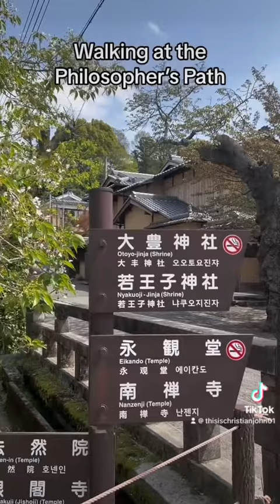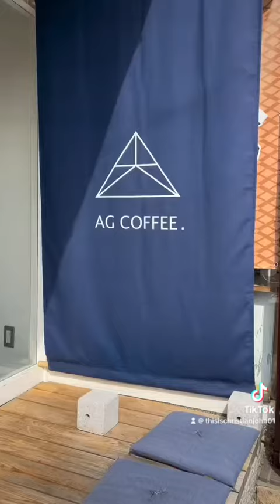11 Day Japan Itinerary - Day 2 (Exploring Kyoto)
Took the Hello Kitty express train from Kansai airport to Kyoto (Booked via Klook).

Itinerary list for Day 2:
1. Lunch at Musoshin Ramen
2. Philosopher's Path
3. Iced coffee at The Diner
4. Ice cream at Puppy Ice Cream (with edible flowers)
5. Ginkakuji or Silver Pavillion
6. Iced coffee at AG Coffee
7. Walking around Gion
8. Kumonocha Cafe (tried the Matcha Mouse Cake that looks like a cloud)
9. Walking around Kamo river
10. Tonkatsu dinner